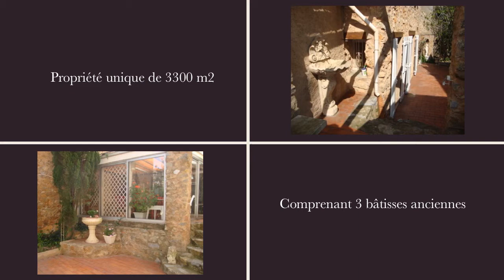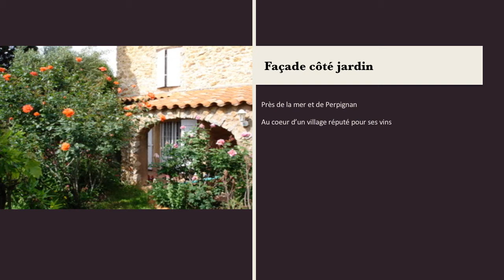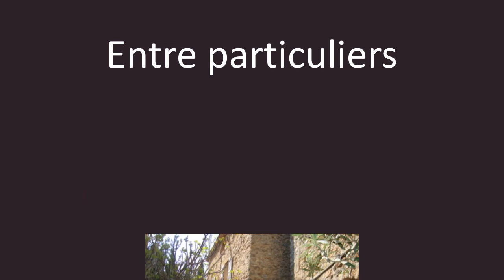Maison, propriété à vendre entre particuliers Fitou, proche Perpignan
Maison, propriété à vendre entre particuliers Fitou, proche Perpignan - Immobilier Vous qui cherchez dans le sud de la France, une résidence de charme au soleil, spacieuse, bien située, offrant un grand jardin et des possibilités d’évolution, près des plages dorées et des ports de plaisance, à proximité d’une grande ville et d’infrastructures de transport à un prix attractif
Nous vous proposons, près de la mer et de Perpignan, au cœur d’un village réputé pour ses vins ( Fitou ), au milieu des figuiers et des pins parasol avec le chant des cigales…

Description

Une propriété unique de 3300 m2 comprenant 3 bâtisses anciennes typiques et authentiques, avec des murs de 50 cm en pierres blondes du pays, qui se présente ainsi :

Derrière une cour de 150 m2 ouverte sur la « Grand-rue » et couverte en partie par un figuier centenaire, un ensemble d’habitation rénové, de près de 180 m2 sur 3 niveaux.
Au rez-de-chaussée: un séjour et une grande cuisine/office donnent sur 2 vérandas et des terrasses en terre cuite qui mènent à un petit appartement indépendant ( 2 chambres, 1 salle d’eau, 1 kitchenette ) sous une pergola fleurie.

Les 2 étages de la maison desservent 4 chambres et 2 salles de bains. Particularité : le 1er donne à l’arrière, de plain-pied sur une terrasse, le jardin et la garrigue.

 Ouvert également sur la cour, un beau bâtiment, ancienne maison de maître, avec d’énormes poutres apparentes, de 220 m2 au sol, aux structures entretenues ( murs et charpentes ) offre des possibilités d’aménagement exceptionnelles.

Une troisième bâtisse de 120 m2 au sol, accessible de l’intérieur et de la rue, fait actuellement office de garage et de grenier, mais reste transformable à votre convenance.
Vous souhaitez vendre un bien immobilier (maison, propriété, chambres d'hôtes, villa, appartements) de prestige, luxe et souhaitez déposer une annonce immobilière entre particuliers sur le site ANNONCES IMMOBILIÈRES INTERNATIONALES, et bénéficier d'une mise en valeur inégalée de votre bien immobilier ainsi que d'une large diffusion en France et à l'étranger, nous vous invitons à remplir notre formulaire sur notre